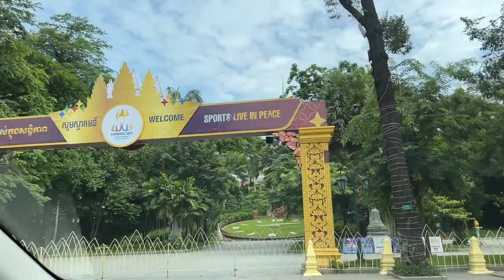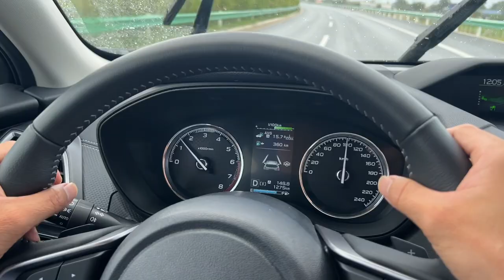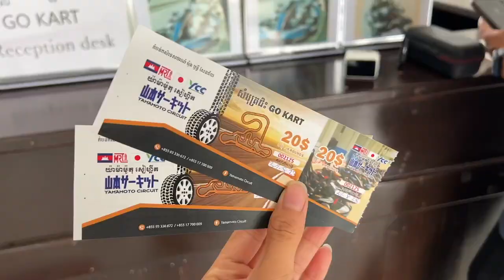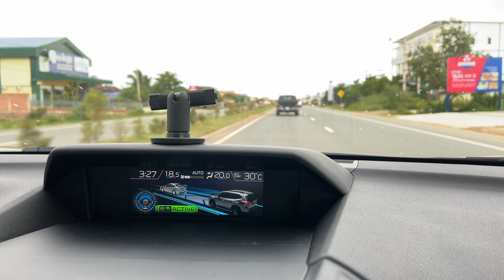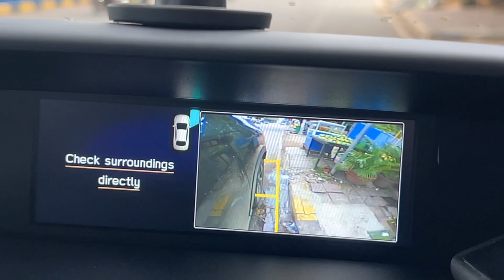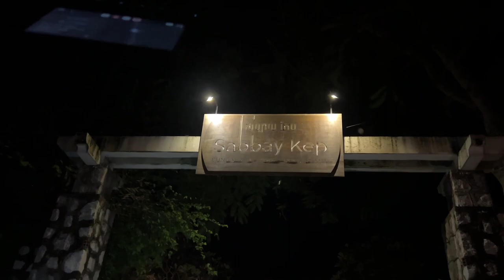ទៅកែបជិះកាត់ព្យុះជាមួយអូនDEB! [Bunleng & Deborah vlog]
លើកទីមួយដែលយើងបើកឡានដើរលេងដោយខ្លួនឯង សំខាន់សប្បាយផង បើកផ្លូវបែកផ្សែងផង ផ្សងព្រេងសាហាវហ្មង!
ទៅសាកថ្មជីវិតជាមួយ Subaru Forester 2023 Off Road ឡើងអ៊ែម ឡានស្អាតខ្លាំង សំខាន់មានប្រព័ន្ធសុវត្ថិភាព EyeSight 4.0 ហើយប្រព័ន្ធសុវត្ថិភាពជាង ១០០ មុខងារផ្សេងទៀត កប់សារីហ្មង!!!